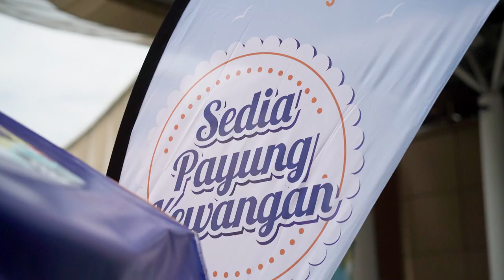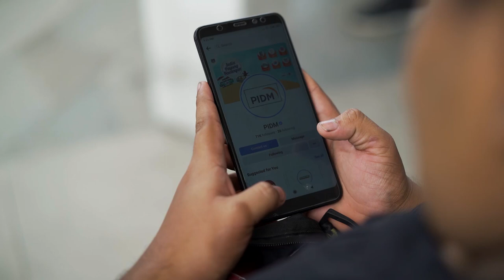PIDM SPK2.0 Activation 2022 | JIGGEE